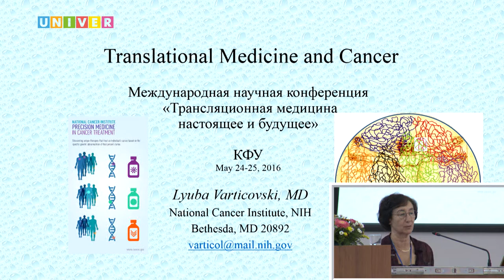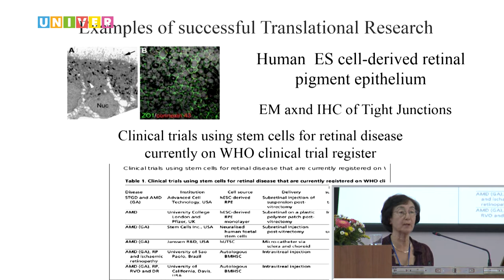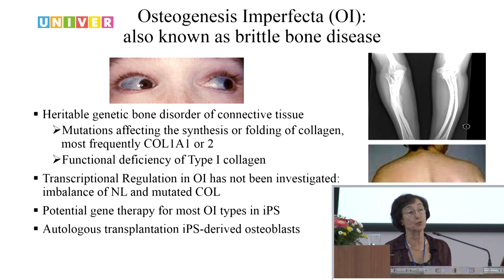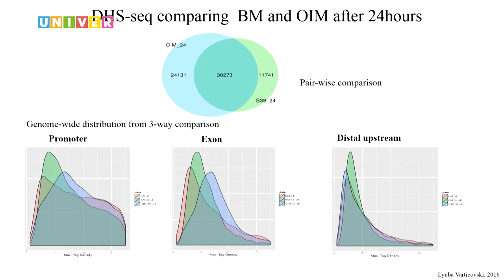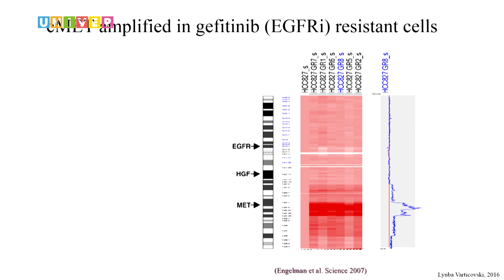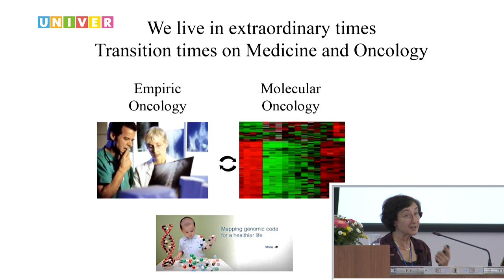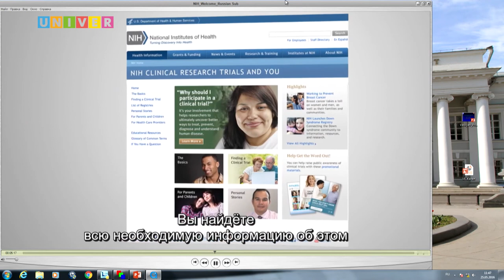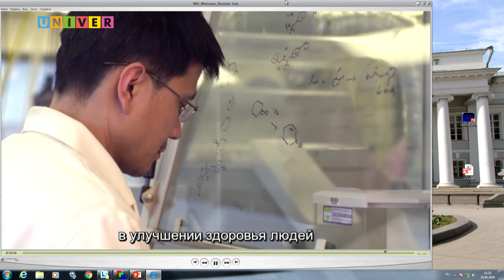KFU-RASA. Персонализация в терапии опухолевых заболеваний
«Персонализация в терапии опухолевых заболеваний» Выступление Любы Вартиковски (National Cancer Institute, США)